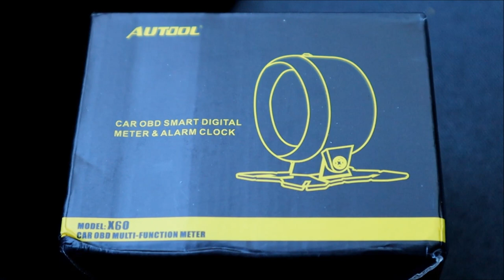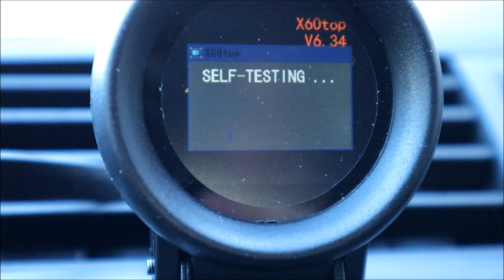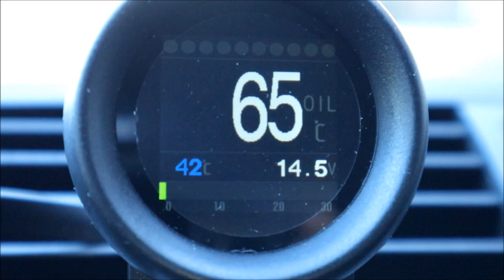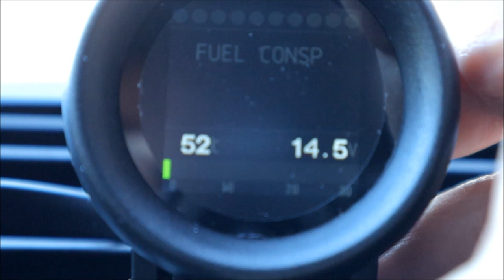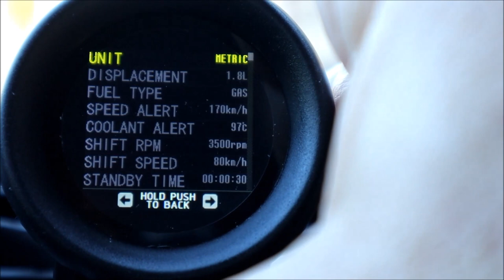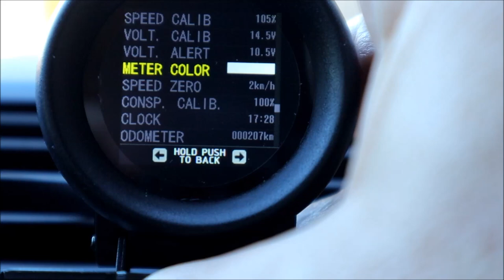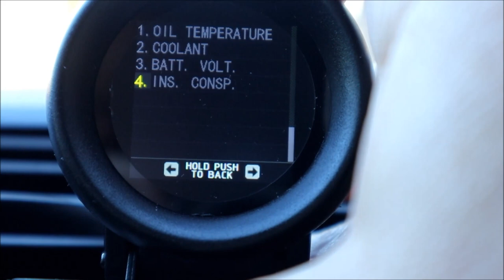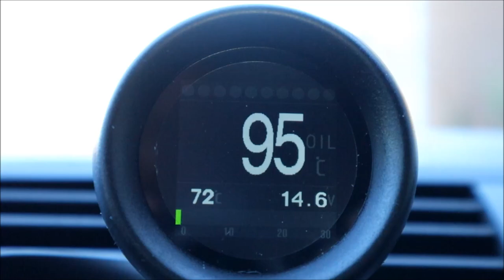AUTOTOOL X60 OBD Anzeige Instrument deutsch / unboxing / Installation / Menu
Ich suchte nach einem Video welchen das Autool vorstellt und zum Teil vorstellt. Da ich keins gefunden habe auf deutsch habe ich halt gemacht.